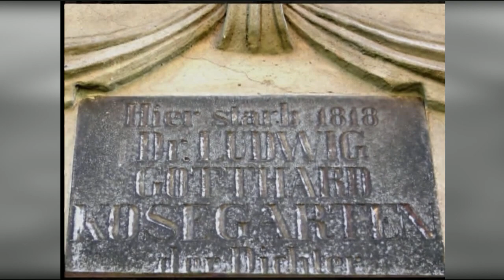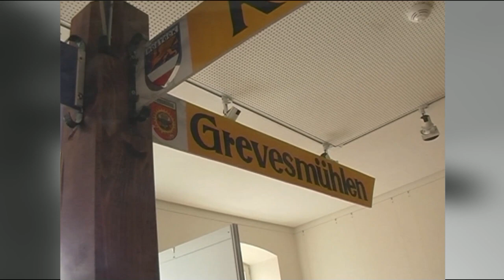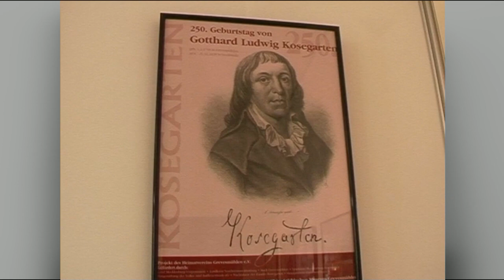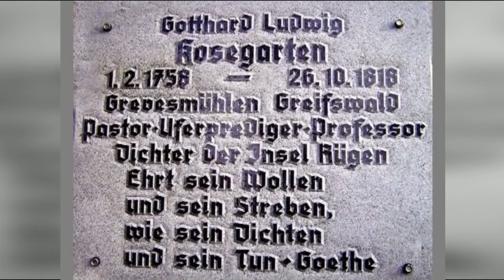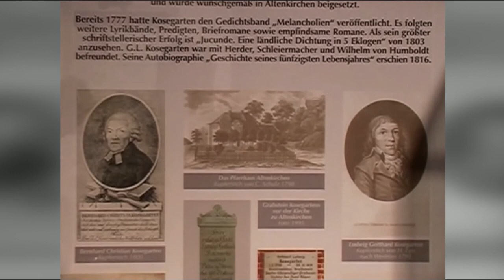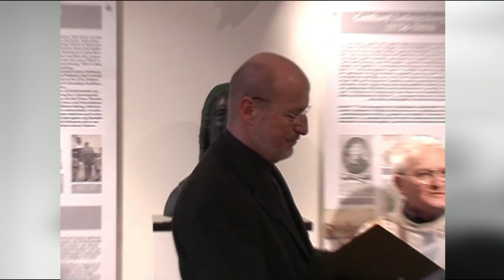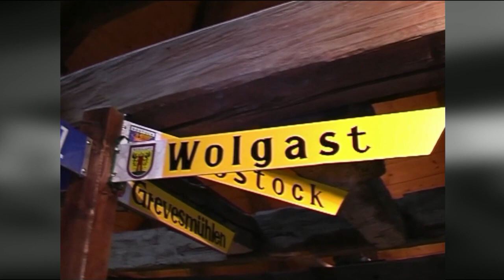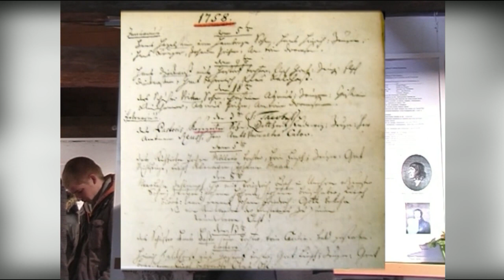Kosegarten - Der vergessene Dichter!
Er wurde zu Lebzeiten mehr gelesen als Goethe! Ein Film von 2008